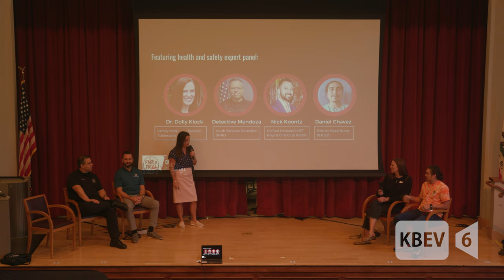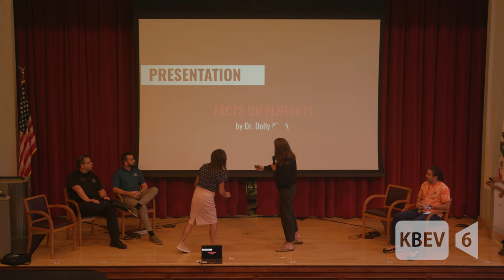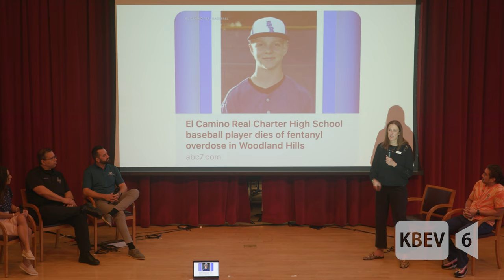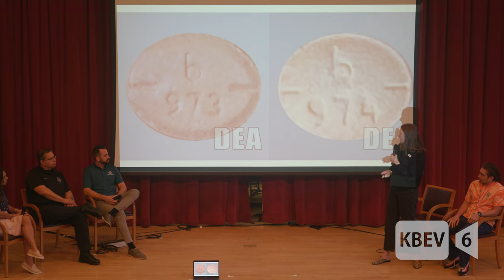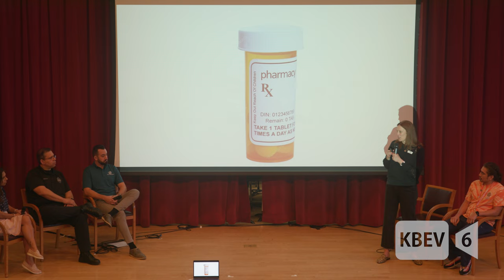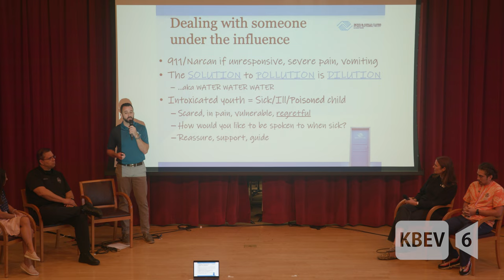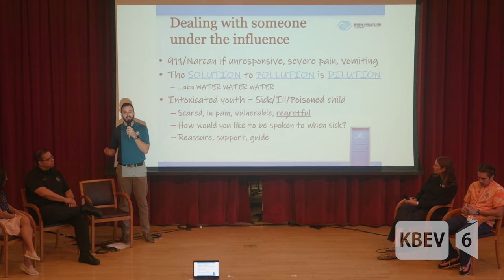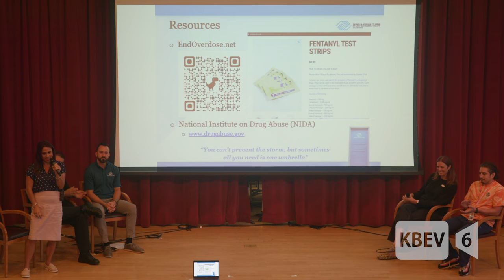KBEV | Fentanyl Presentation and Q&A Session | BVMS Parent University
Producer:
Ricky Lee